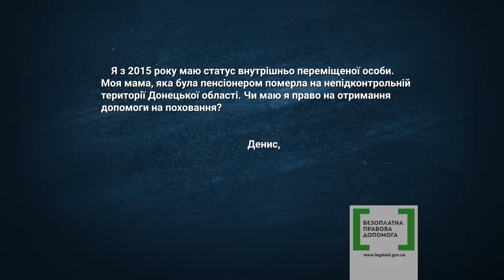Правова допомога 27 - поховання